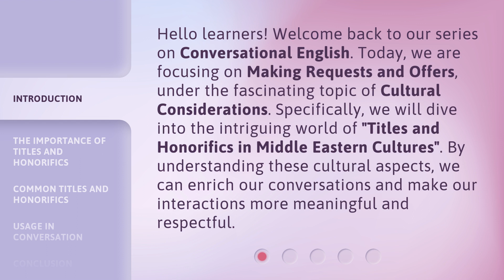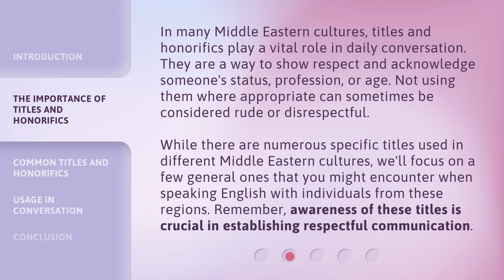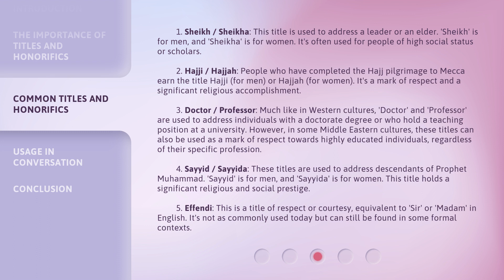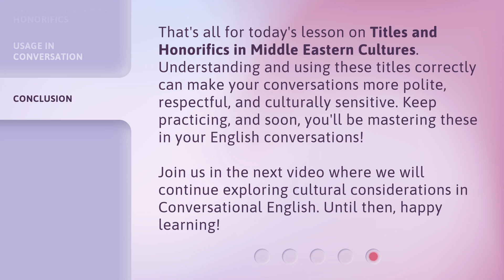Mastering Middle Eastern Titles and Honorifics in English Conversations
Mastering Middle Eastern Titles and Honorifics in English Conversations • Learn about the importance of titles and honorifics in Middle Eastern cultures and how to use them respectfully in English conversations.

00:00 • Introduction - Mastering Middle Eastern Titles and Honorifics in English Conversations
00:39 • The Importance of Titles and Honorifics
01:19 • Common Titles and Honorifics
02:52 • Usage in Conversation